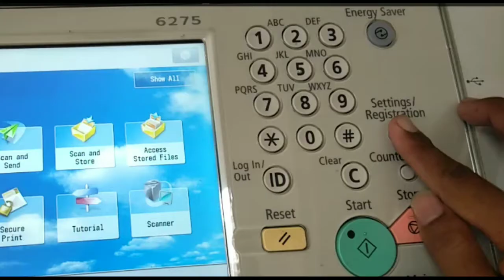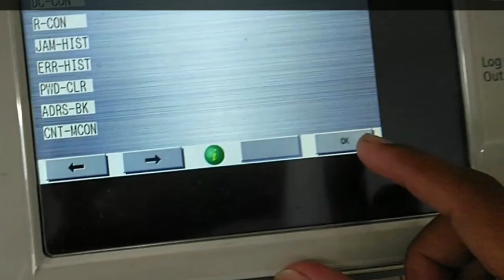CARA CLEAR ERROR CANON IR ADVANCE SEMUA TIPE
kali ini saya akan menjelasakan cara clear error pada meain foto copi canon ir advance.. bisa di gunakan pada mesin canon ir advance berbagai tipe..